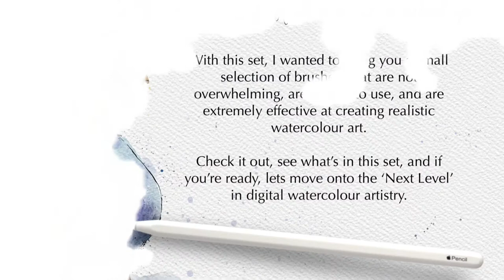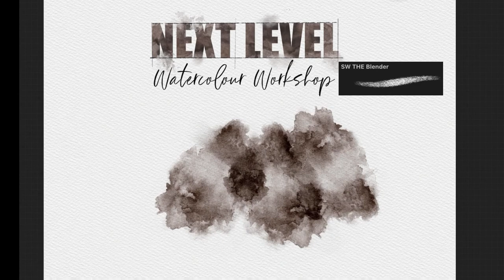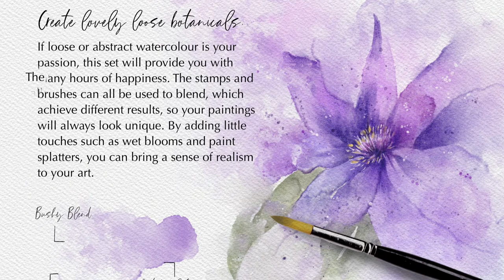Introducing the ‘Next Level Watercolour Workshop ’ for Procreate.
Welcome to the Next Level in watercolour mastery.

This is the best watercolour set I have ever created to date. It took me six months of rigorous and indepth testing to create a brush set that would help make Procreate watercolour the easiest achieve, without being too overwhelming.

There are 11 Brushes, 13 Watercolour stamps, Including 3 drips, 1 blender, 1 paper texture brush. Included is a special Watercolour Canvas that comes in 4 sizes, that will really being your Procreate watercolour to life.

The ‘Next Level’ watercolour brushes blend as you go. By varying the pressure of the pencil, creates heavy or watery tones, leaving a more natural looking watercolour effect. This makes blending 2 colours easier also.

Most of the brushes in the set can be used to blend, they are named on the actual brush, the stamps can also blend a little. But there is a dedicated blender in the set, that retains some texture to your blends, so you don’t end up with a blurry mess with no detail.

There are 2 practice sheets in the set to get you started, I will try to add more in the coming months, if people get on with this concept ok. Look out for future video tutorials on this channel also.

The set is at a DISCOUNT PRICE, until Midnight Friday April 29th 2022.

Any art you do with this brush set, please tag me over on Instagram @sketchwerx & sketchwerxbrushes and I’ll share you in my stories.

Thanks greatly for your support, many blessings 🙏🏻💖